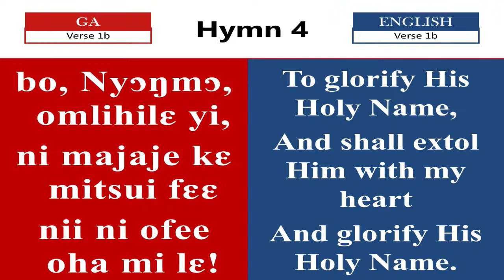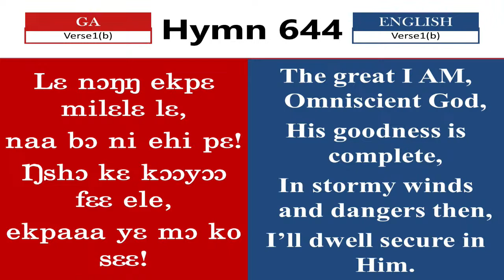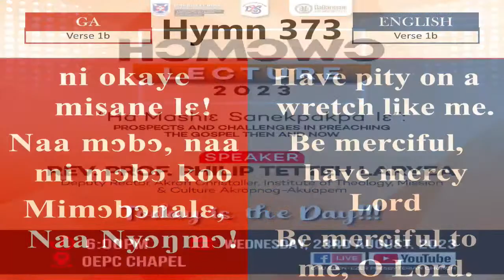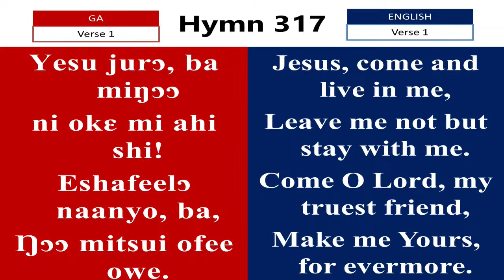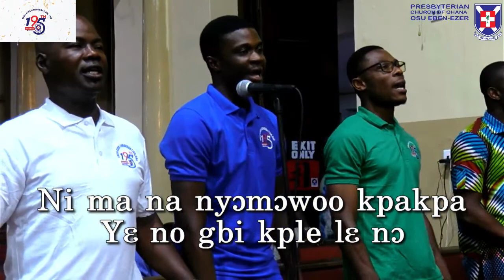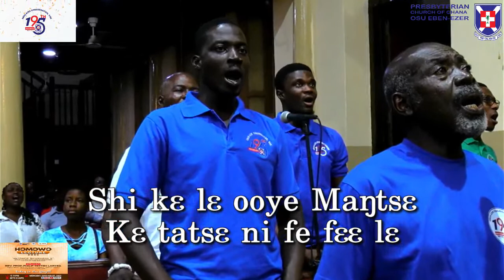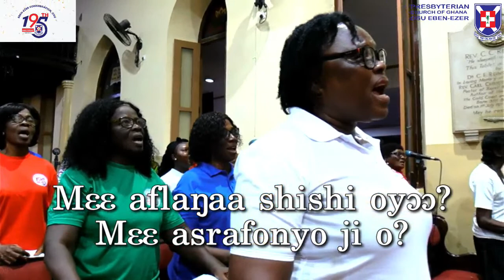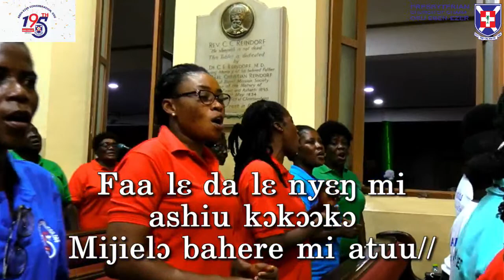2023 HOMOWO LECTURE - 23/08/2023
"HA MASHIE SANEKPAKPA LE: PROSPECTS AND CHALLENGES IN PREACHING THE GOSPEL, THEN AND NOW"